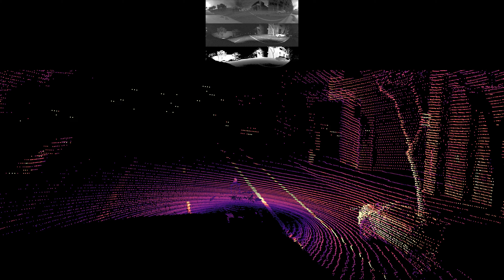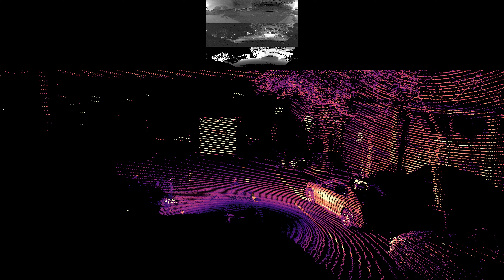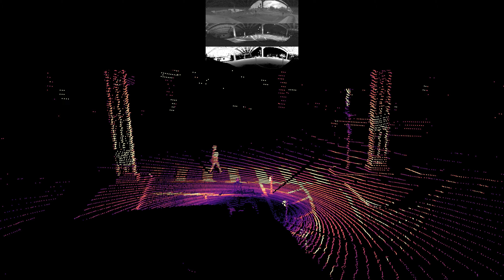OS0-128 Urban Drive - February 2020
We took the OS0-128 for a drive through the city. The sensor is placed above the right headlight on the car. The biker alongside the car is approximately 1 meter from the sensor. The biker remains clear and identifiable throughout. Our 16-bit detailed intensity data makes writing on the road, buildings, and vehicles clearly identifiable.

Ouster builds high-resolution 3D lidar sensors that are powering autonomy in the industrial, smart infrastructure, robotics, and automotive industries. We are a team with deep knowledge of semiconductors, optics, signal processing, computer vision, and high-volume manufacturing. Our breakthrough digital lidar technology produces sensors that are high-resolution, reliable, and affordable. We are working to make 3D sensing lidar technology ubiquitous throughout our everyday lives.